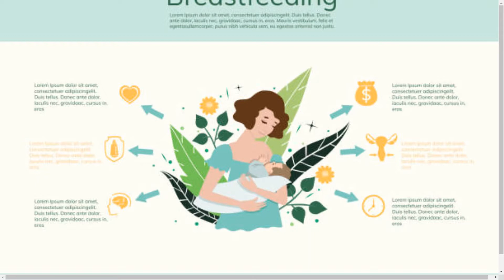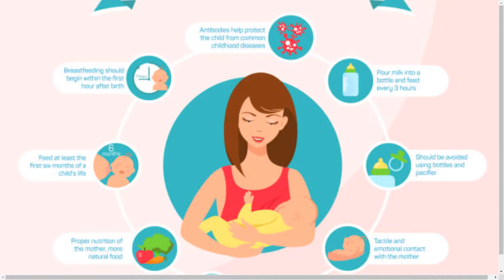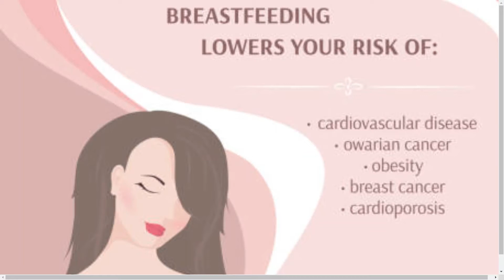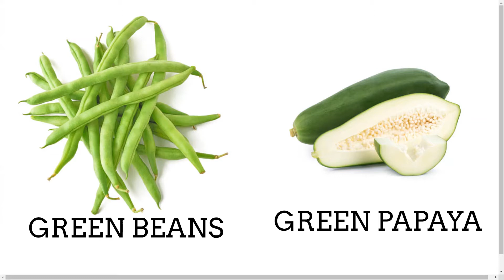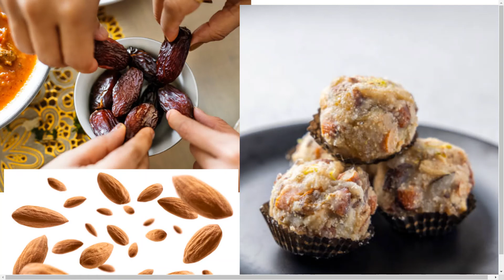தாய்ப்பால் குடுக்கும் முன் செய்ய வேண்டியவை | தாய்ப்பால் அதிகம் சுரக்க | best Food for breast feeding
பாலூட்டும் தாய்மார்கள் சாப்பிட வேண்டியவை,
தாய்ப்பால், குழந்தைகளின் முதல் உணவு மட்டுமல்ல. முக்கியமான உணவும்கூட. கர்ப்பக்காலத்தில் உணவில் எடுத்துகொள்ளும் அதே கவனத்தைக் குழந்தை பிறந்த பின்னரும் எடுத்துக்கொள்ள வேண்டியது அவசியம். ஏனெனில் தாய் உண்ணும் உணவே தாய்ப்பாலாக குழந்தைக்கு வந்து சேரும். அதுவே குழந்தையின் ஆரோக்கியத்தையும் மேம்படுத்தும். எனவே, பாலூட்டும் தாய்மார்களின் உண‌வுமுறையைப் பற்றி தெரிந்து வைத்திருப்பது நல்லது..